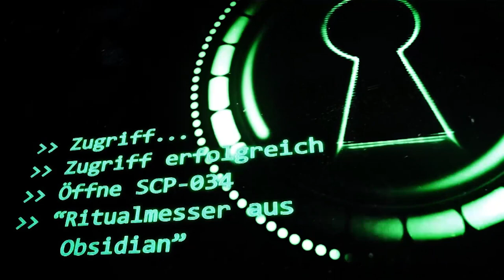SCP-034: [Ritualdolch aus Obsidian] (German/Deutsch)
"Mit O5-Freigabe wird eine Probe von SCP-████ auf D-466 angewendet. D-466 zeigt während Transformation eine sehr nachteilige Reaktion und [DATEN GELÖSCHT], was eine schwere Beschädigung der Testumgebung, Verletzungen des Test- und SIcherheitspersonals sowie den Tod von D-466 zur Folge hat. "